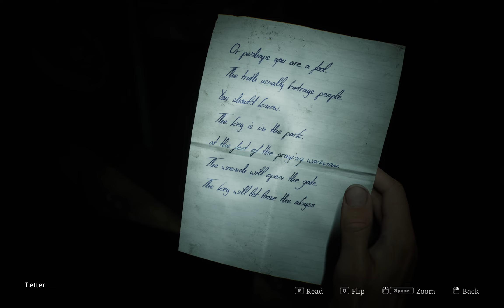Silent Hill 2 Remake PC - Alone Again |10